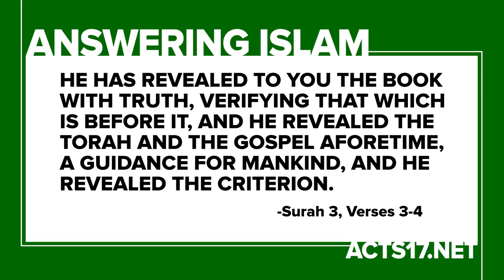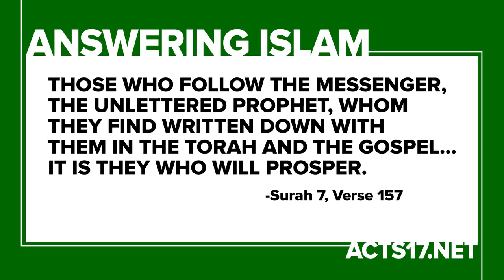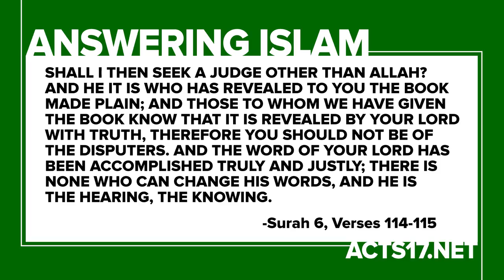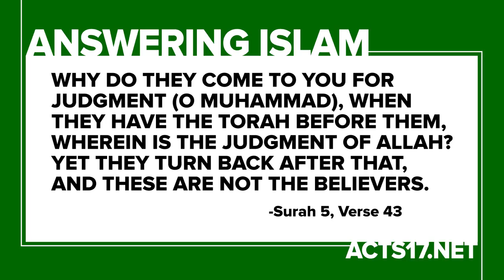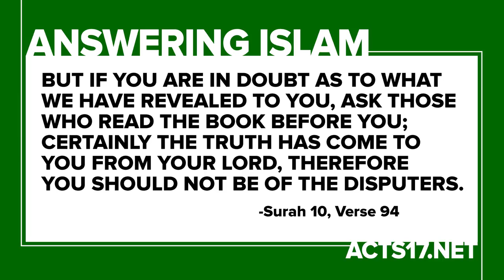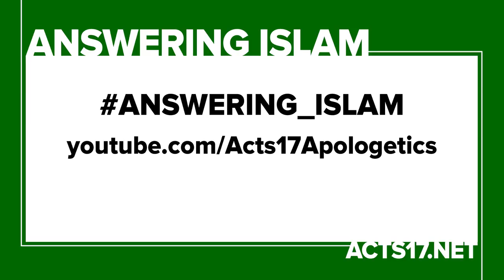Answering Islam 12 What Does the Quran Say about the Bible HD